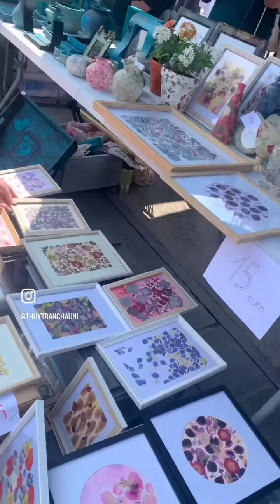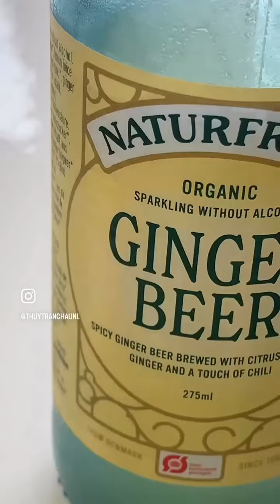Have a drink 🥃 & enjoying life music 🎶